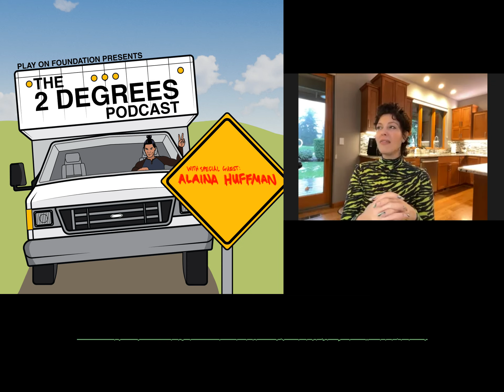Alaina Huffman - Im not a writer, im a story teller.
The 2 Degrees Podcast by The Play On Foundation. Hosted by @xdeguz .
CHECK OUT THE FULL EPISODE ON SPOTIFY, AMAZON MUSIC, GOOGLE PODCASTS, AUDIBLE, & APPLE MUSIC.

From Smallville, The100, Stargate Universe, Supernatural, and more - Alaina Huffman shares the evolution of her acting journey.